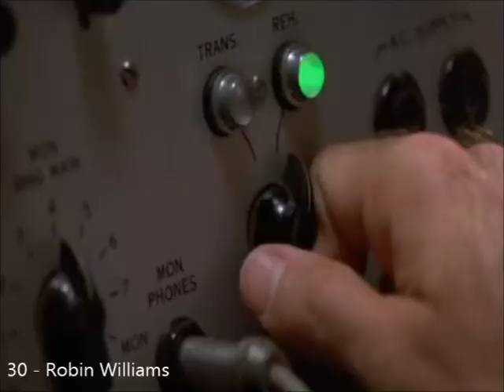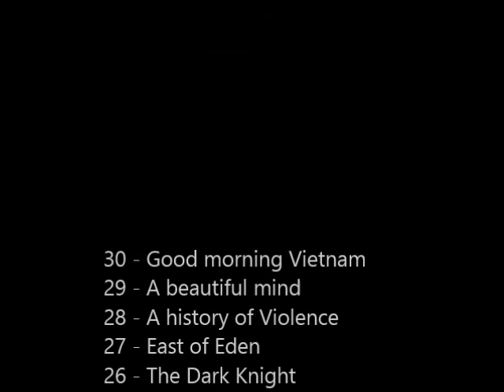Top 30 Best Actors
This is our personal top of the most talented actors of all times.